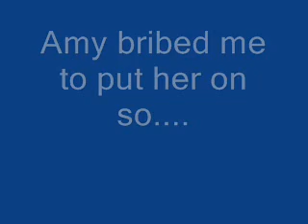Sonic Riders pics